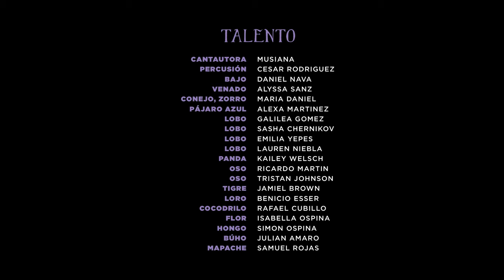Mush Love - Musiana ( Video Oficial )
Mush Love - Musiana

Mush love letra:

Recuerdo el río a donde me llevaste
Era tan claro, habian peces volando
Al agua le estabamos cantando
Y antes de empezar el coro

Ya estabamos saltando
Ya estabamos flotando

Todo brillaba entre tu y yo
Todo sonaba como tu y yo
Todo palpitaba como tu y yo
Todo se pinto entre tu y yo

Recuerdo el bosque a donde me llevaste
Era encantado, habian niños jugando
De pronto estabamos danzando con
Las Hadas, las Flores, el vientoooooo

Entre estrellas de colores, entre el eco de las voces

Todo sonaba...

Videoclip dirigido por Stephany Jimenez.
Producido por The Bird Movement.
Idea original de Musiana, Stephany Jimenez, Nathalie Varona.
Dirección de Fotografia por Andres Diaz & Andres Wolff.

Tema: Mush love
Voz y Guitarra: Musiana
Percusión: Cesar Rodriguez
Bajo: Daniel Nava
Producción musical: John Nichols y Cesar Rodriguez
Ingeniería de sonido: Austen Beckman

¡Si te gustó haz click en Me Gusta y compártelo con tus amigos!